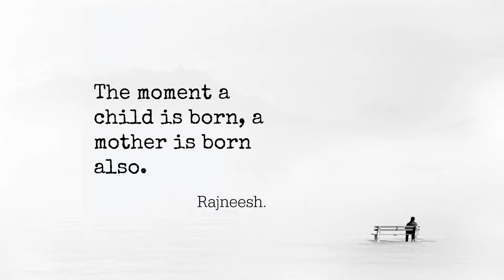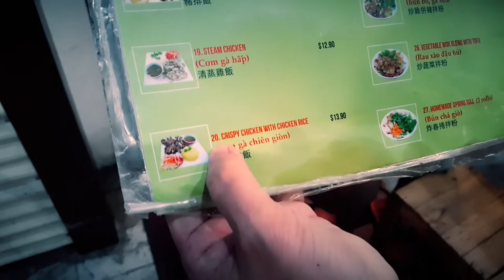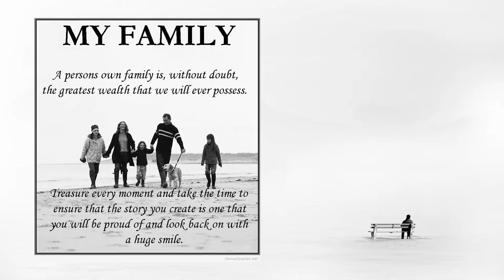The Stones Life - Nanni Visits Cairns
The 3rd visit for Nanni this year and our kitchen is never busier. She gets to join the kids at school to celebrate Grandparents Day held once a year before a very relaxing nights walk with us all on Cairns Esplanade and Nightmarkets.